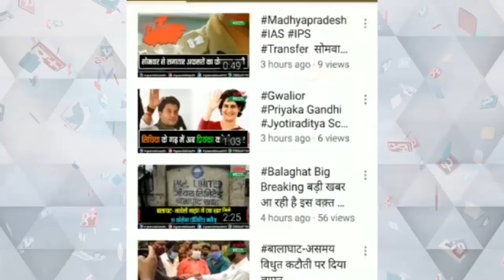कांग्रेस पार्टी बीजेपी की जन विरोधी नीतियों को घेरेगी - डॉक्टर गोविंद सिंह